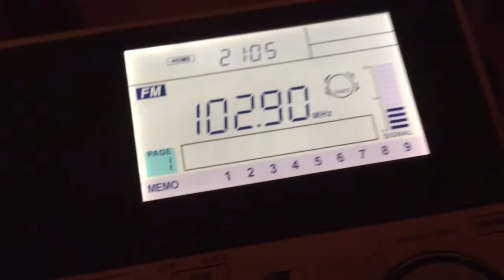102.9 WNNW Lawrence, MA (800 AM simlacast) recieved in Huds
I never got this station before.